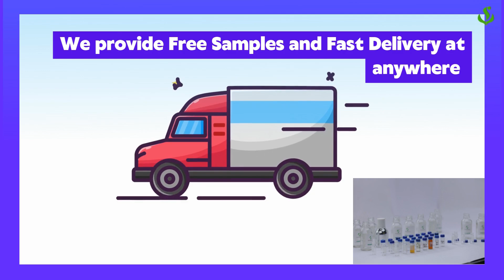Shiv Sales Aniseed Oil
Aniseed essential oil is extracted from the Umbelliferae, the herb Pimpinella Anisum of the Umbelliferae family. It has a pungent licorice-like smell and is also known as anise and sweet cumin. This warm spicy essential oil is often used in aromatherapy to ease the discomfort of introverted and fearful people.